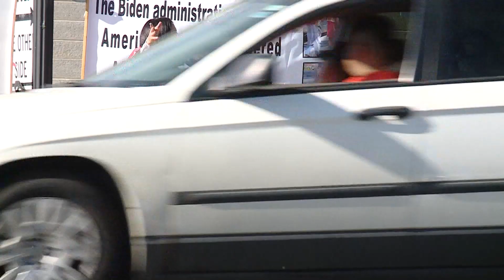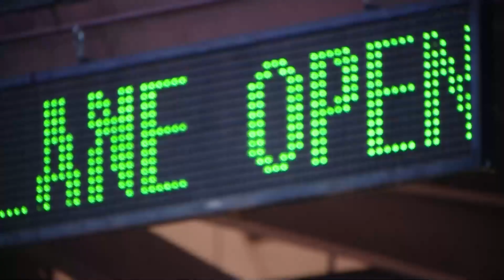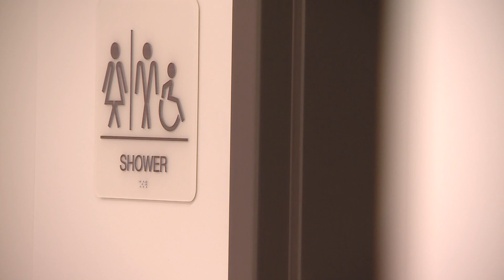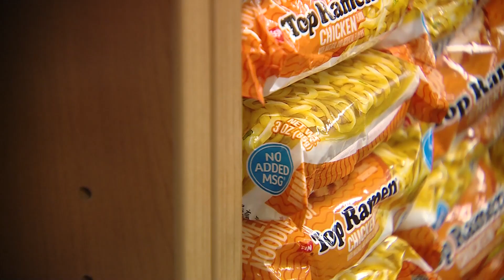Jeff Dahdah Photojournalist Reel